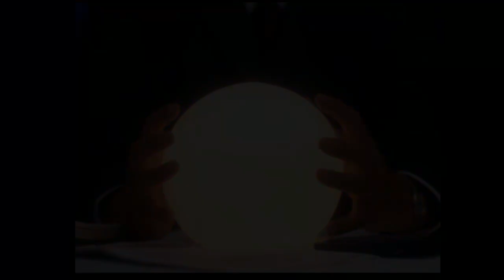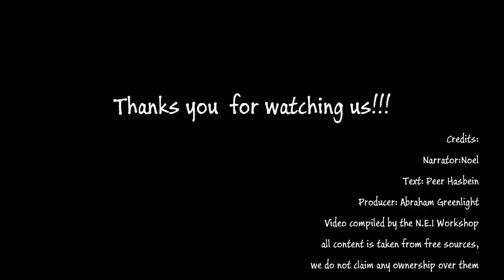Предсказания и прогнозы-1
Наши предсказания на будущее.Может быть,что-то сбудется?